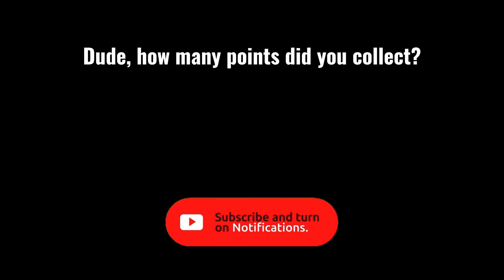Squint your eyes and find all the Skibidi Toilets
Find the skibidi toilets in the picture

credit: @DaFuqBoom